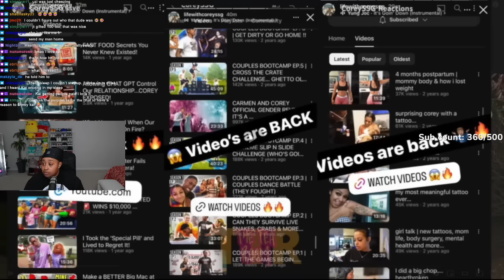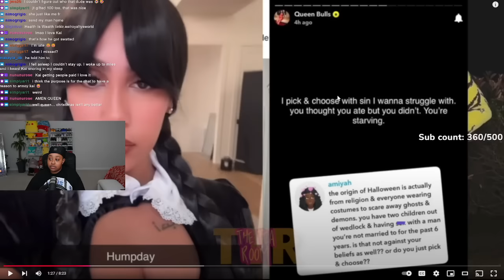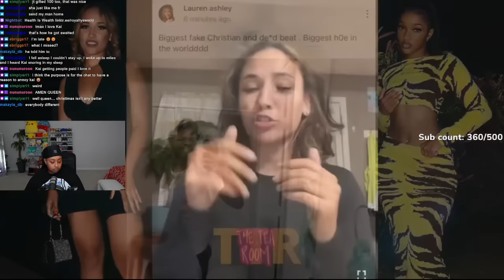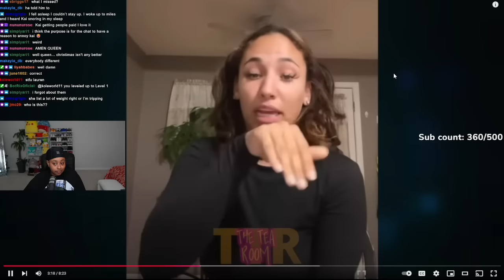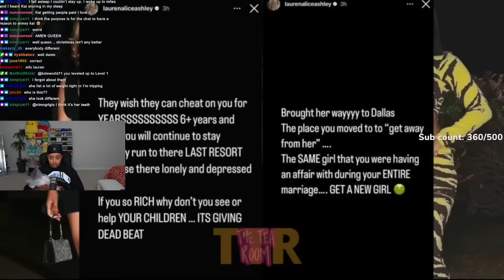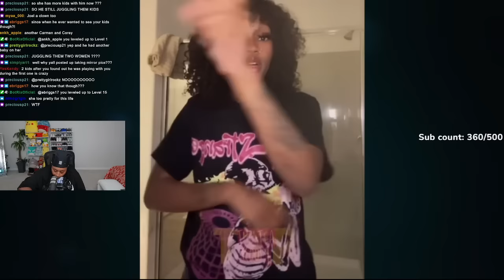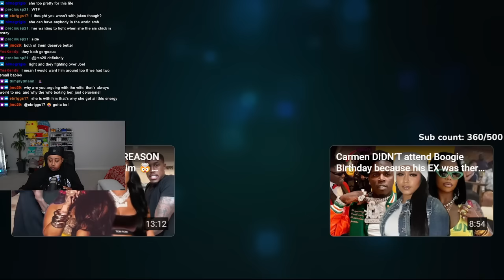Corey POSTING videos WITH CARMEN😳Queen Naija explain WHY she didn’t let her kids CELEBRATE Halloween